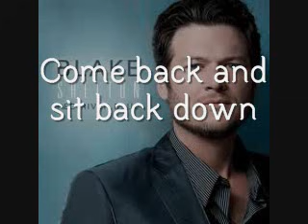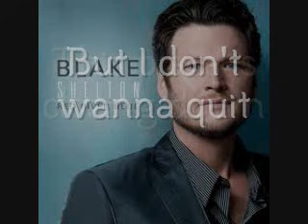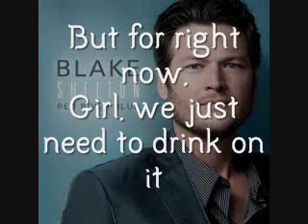Blake Shelton - Drink On It [Lyrics On Screen]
Blake Shelton - Drink On It
Red River Blue

LYRICS:
Hey girl, hey where ya goin'?
Come back and sit back down
You look too good to be heading home so early now
You say you gotta work tomorrow
Got a lot on your mind
Let me buy another round
Girl I think you and I should just

Drink on it
Put our heads together and think on it
Maybe later on we can sleep on it
But for right now
Girl we just need to drink on it

We can talk rocket science
Jesus or politics
How your boyfriend cheated on you
Man he sounds like such a prick
I could use another whiskey
And your Cosmo's gettin' low
While we're trying to figure out
The next place we should go

We can drink on it

This place is closing down
But I don't wanna quit
Gotta good thing going girl
Let's find out what it is

And drink on it
Your place or mine
Girl we can drink on it
Dust off a bottle and drink on it
Feels like we're doin' something right
Let's find a corner of the night
Where you and I can just drink on it

Might make a memory that we won't forget

So let's just drink on it
Yeah
Mmmm
Drink on it